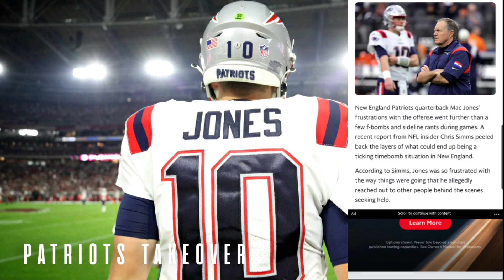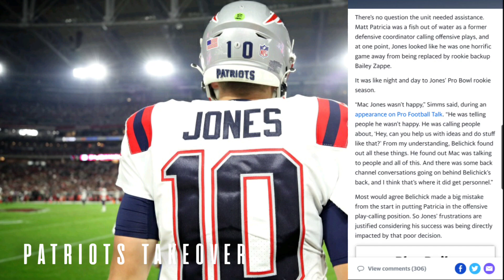Mac Jones Went Behind Bill Belichick To Change The Patriots Offense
Mac Jones went behind Bill Belichick back to change the Patriots offense.

Patriots Takeover is a new england patriots news site dedicated to keeping all new england patriots fans up to date with the latest news and opinions throughout the nfl season.